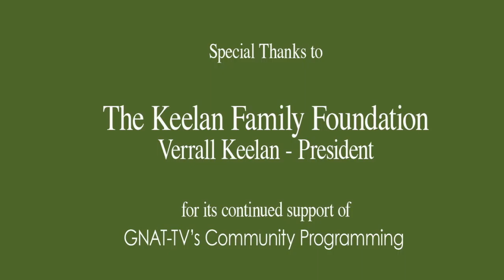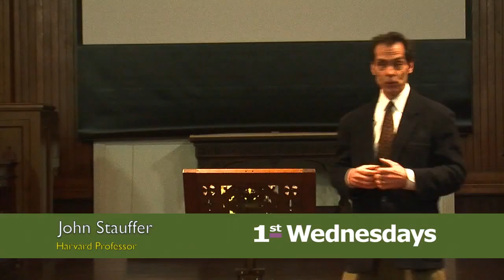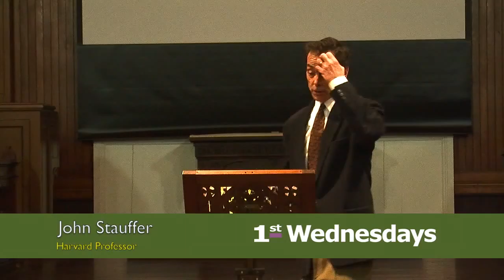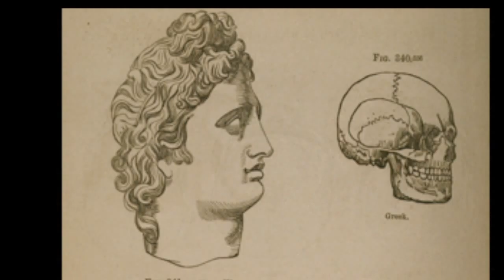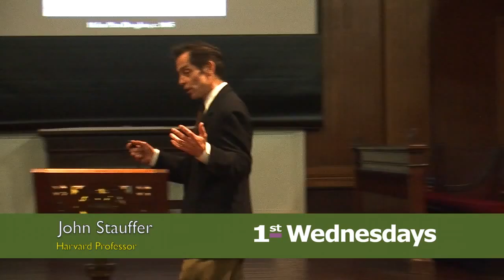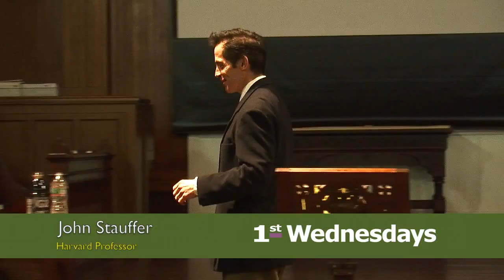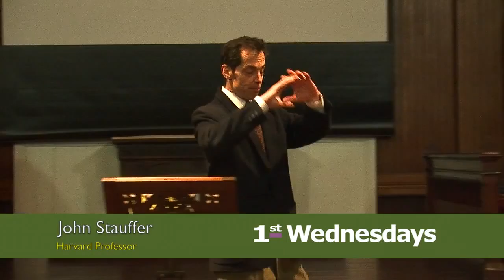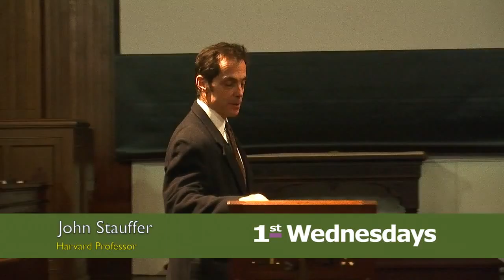1st Wednesdays - Giants: The Parallel Lives of Frederick Douglass and Abraham Lincoln 02.04.15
Harvard professor John Stauffer examines the friendship and legacies of Frederick Douglass and Abraham Lincoln.